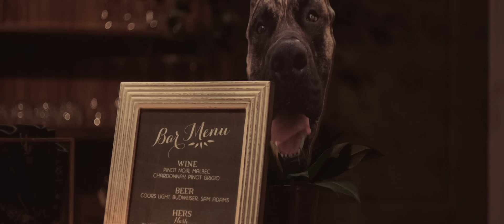Kane Brown - Good as You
Get “Good as You” on Kane Brown’s new album, Experiment, available now!